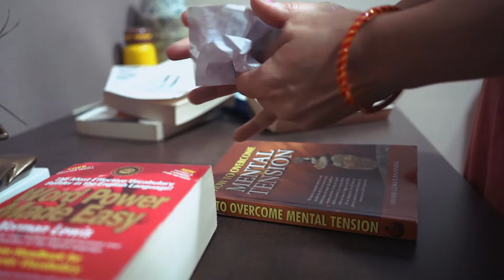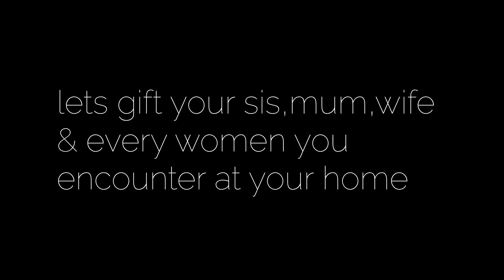Don't let her find "equality" hither and thither, its with you give it to her | Anand Pravin Joshi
We need a more humanitarian structure that places women’s needs, rights and empowerment at its heart, lets start it from our home, treat every gender at our place with complete equality.

Thanks in advance for initiating just and equal societies for women..